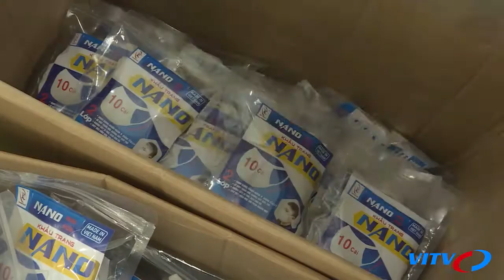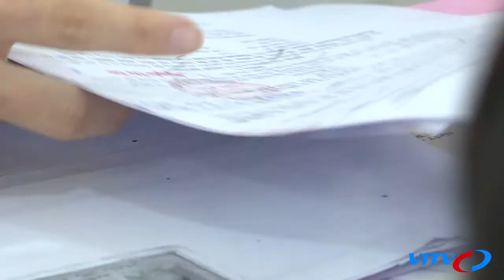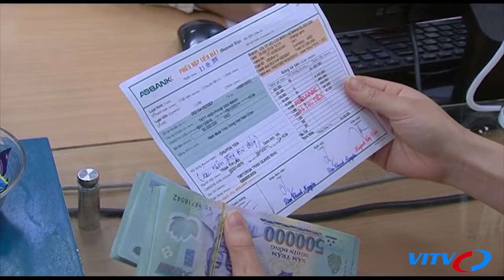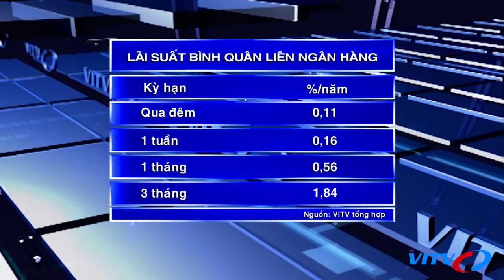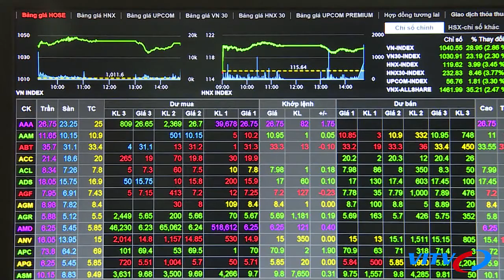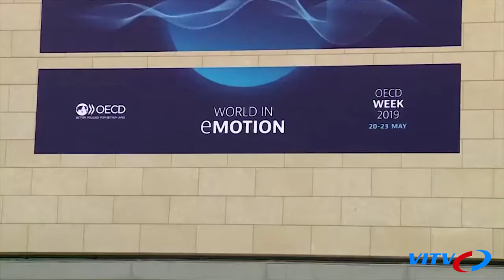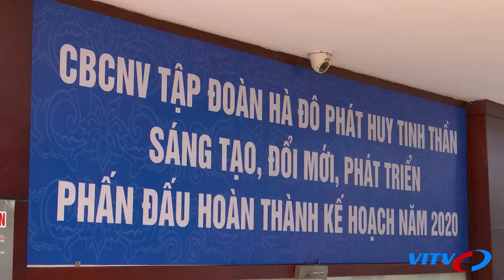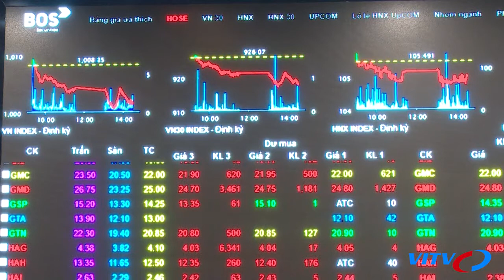Doanh nghiệp chưa thể tiếp cận được những gói hỗ trợ Covid-19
Doanh nghiệp chưa thể tiếp cận được những gói hỗ trợ Covid-19. ADB: Cần tập trung vào hiệu quả triển khai gói hỗ trợ cho doanh nghiệp
NỘI DUNG CHI TIẾT:
00:00 Headline
00:29 Thủ tướng đồng ý mở lại đường bay tới Thái Lan
01:16 Cập nhật dịch Covid-19 đến 18h ngày 22/9/2020
01:57 Doanh nghiệp vận tải TP HCM gặp nhiều khó khăn sau dịch Covid-19
02:35 Doanh nghiệp chưa thể tiếp cận được những gói hỗ trợ Covid-19
06:00 ADB: Cần tập trung vào hiệu quả triển khai gói hỗ trợ cho doanh nghiệp
08:55 200 thủ tục hành chính kết nối Cơ chế một cửa quốc gia
09:27 Gần 26 tỷ USD hàng hóa Việt Nam vào châu Âu trong 8T/2020
09:44 Tư nhân đầu tư 34% cơ cấu nguồn điện cả nước
10:34 Đề xuất gia hạn giá FIT điện gió tới hết năm 2023
11:10 Headline
11:36 Chính sách tiền tệ sẽ thế nào trong các tháng cuối năm?
12:44 Chùm tin vắn
14:51 GNH
16:18 HNX + HOSE
17:15 Khối lượng phát hành trái phiếu doanh nghiệp tăng nhanh
17:48 Nhà đầu tư nước ngoài sẽ không bị hạn chế tỷ lệ sở hữu tại quỹ đầu tư chứng khoán
18:30 G20 tiếp tục hành động để khôi phục kinh tế, chống dịch Covid-19
19:31 Mỹ: Ông Joe Biden chỉ trích Tổng thống thúc đẩy bổ nhiệm Thẩm phán toà án Tối cao
20:20 Nga đạt thỏa thuận cung ứng 1,2 tỷ liều vaccine ra thị trường thế giới
21:18 Trung Quốc lập thêm 3 vùng tự do thương mại thí điểm thu hút đầu tư nước ngoài
22:21 3 kênh đầu tư lớn tiền tệ, dầu, vàng
24:28 OKTC: Động lực tăng trưởng từ năng lượng tái tạo